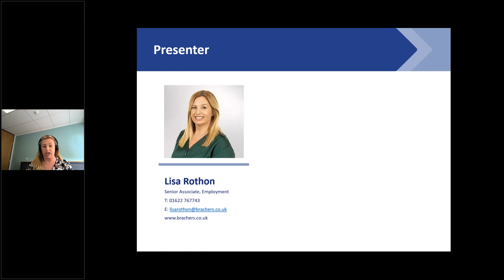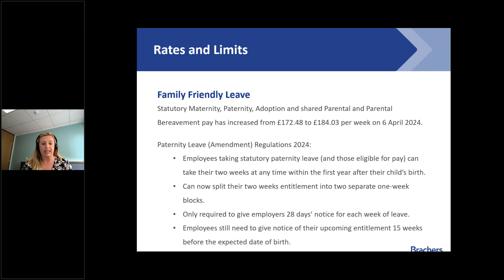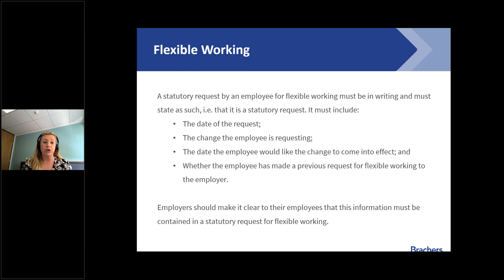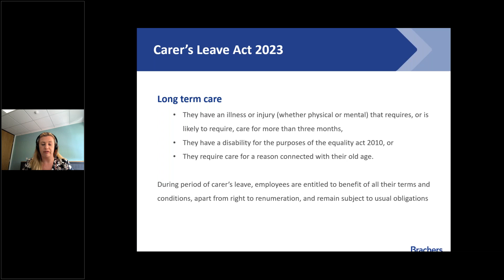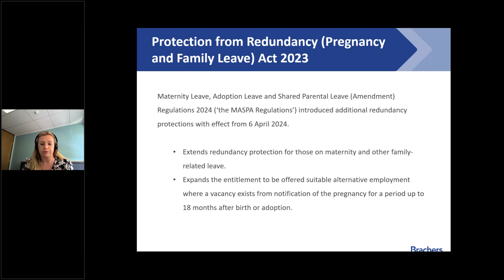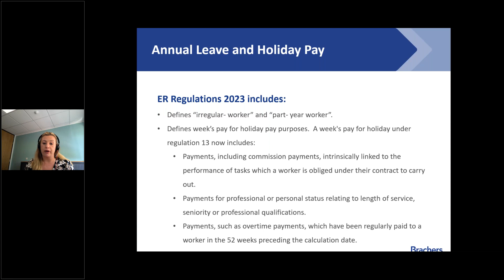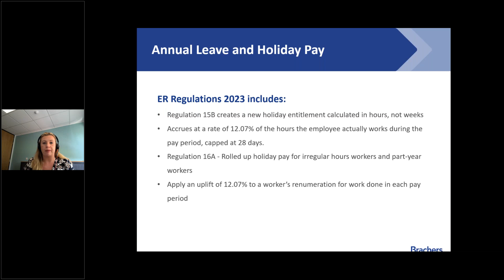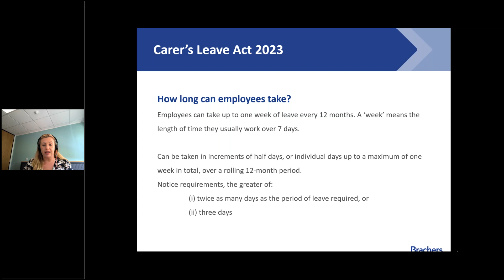Brachers Bitesize in partnership with Diversity HR: Employment law update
In this session, Brachers’ Senior Associate and employment law specialist Lisa Rothon will look at recent developments in the law and review some of the key cases you need to be aware of as well as providing practical guidance to keep you compliant.

Webinar supporter:
Diversity HR is an established independent recruitment agency covering London and the South East. They have an outstanding reputation for HR recruitment, placing high calibre candidates within human resources jobs.